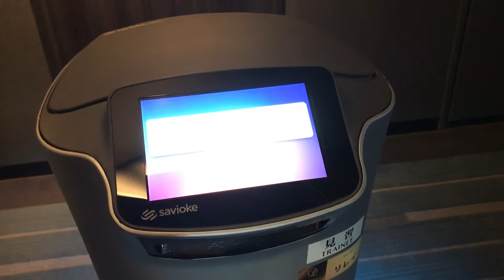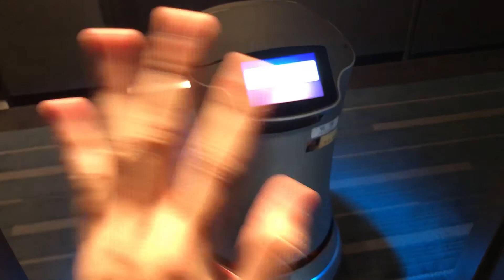Delivery Robot of Shinagawa Prince Hotel in Tokyo, Japan - Step 4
Video④ Upon arrival at the customer's floor, it moves through the corridor to the guest room. Relay rings the telephone in the guest's room.

In 2017, Shinagawa Prince Hotel N Tower adopted the delivery robot “Relay”. With adorable motion and sounds, the robot delivers towels, toothbrushes or any other amenities to the guest room upon request.
With the help of sensors and cameras, it can avoid people and obstacles when moving around. And with the help of wireless communication, it can ride the elevator without any help!
There is a storage space of 26 cm × 22 cm x 37 cm and weight 4.5 kg. The lid will be opened automatically when needed.

So, how does Relay act?

Staff in the lobby puts the parcel into the storage space in Relay.
Relay departs from lobby, heads to the room by itself (using the elevator!).
Relay moves while avoiding obstacles and people.
Relay calls the phone in the room to notify the arrival of the parcel. The guest will take out the parcel.
Relays will return to the lobby and standby for the next mission while charges itself.
Let’s take a look at some of the movement of this cute little robot!

Have You Met the Delivery Robot of Shinagawa Prince Hotel in Tokyo?